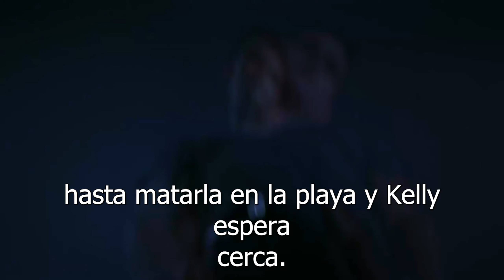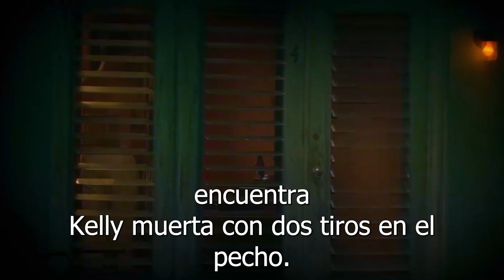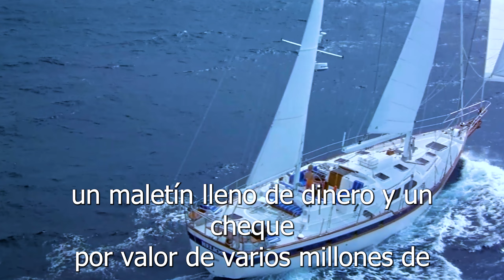Una Alumna De 17 Años No Recibe Atención De Su Profesor, Así Que Decide Seducirlo - Wild Things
Una Alumna De 17 Años No Recibe Atención De Su Profesor, Así Que Decide Seducirlo - Wild Things Review

Wild Things es una película estadounidense de suspense neo-noir de 1998 dirigida por John McNaughton y protagonizada por Matt Dillon, Kevin Bacon, Neve Campbell, Denise Richards, Theresa Russell, Robert Wagner y Bill Murray. Trata de un orientador de un instituto del sur de Florida que es acusado de violación por dos alumnas, y de una serie de revelaciones posteriores después de que un agente de policía empiece a investigar los presuntos delitos.

A Wild Things le siguieron tres secuelas directas a DVD: Wild Things 2 (2004), Wild Things: Diamonds in the Rough (2005) y Wild Things: Foursome (2010).

Descargo de responsabilidad: Los vídeos publicados en este canal están sujetos a uso legítimo. Con el fin de educar a los espectadores sobre el contenido de las películas, nuestro equipo crea contenido bien investigado, auténtico y único que cumple con las políticas y directrices de YouTube.

Cláusula de exención de responsabilidad en materia de derechos de autor Según el artículo 107 de la Ley de Propiedad Intelectual de 1976, el uso legítimo está permitido para fines como la crítica, el comentario, la información periodística, la erudición y la investigación. El uso justo es el uso permitido por la ley de derechos de autor que de otro modo podría ser infractor.